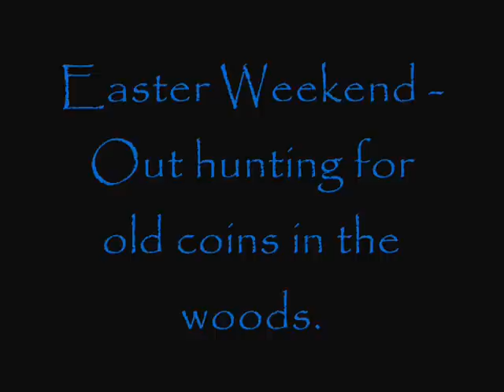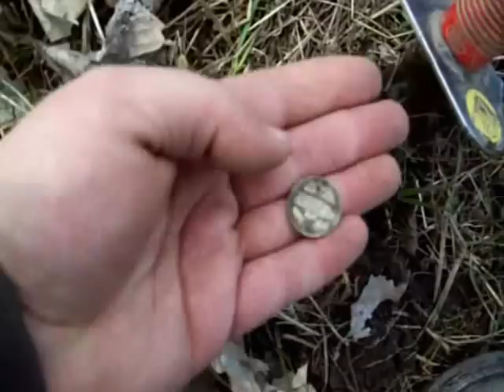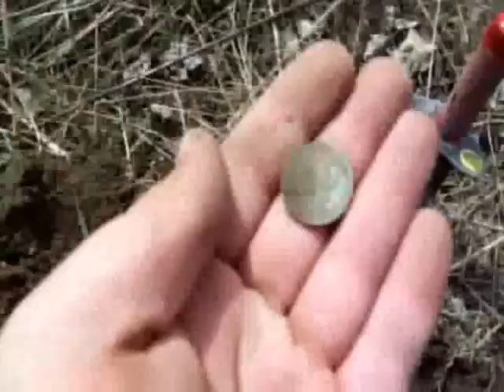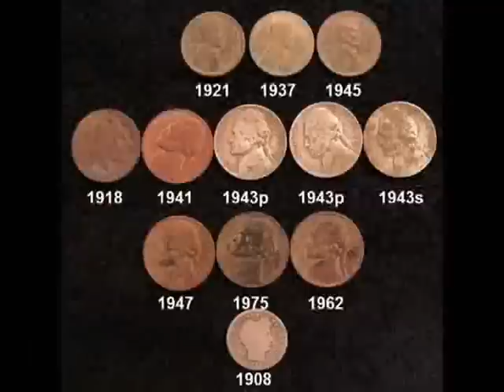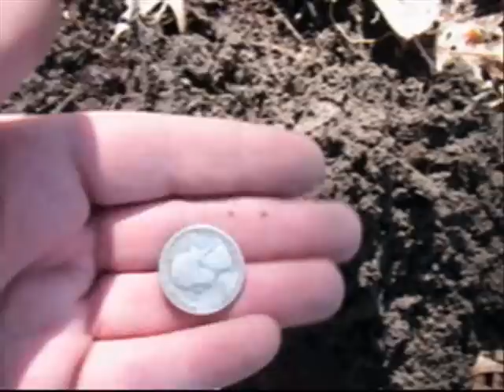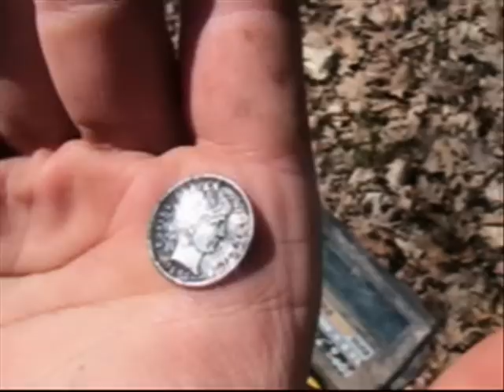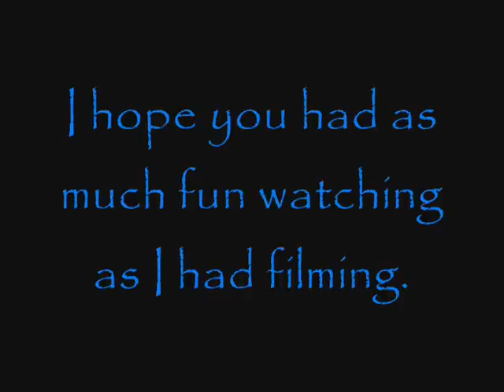Diggin History #26 - 4x4 rutts pays off big time Metal detecting!!!!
Easter weekend so my buds and I went out metal detecting  for 2 hunts looking for some old coins.